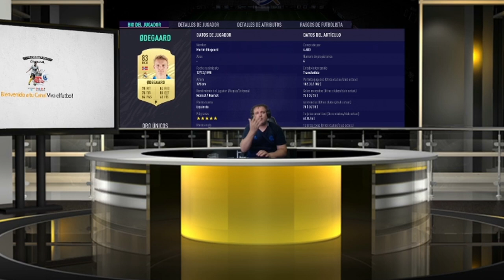FIFA21 - Martin Ødegaard / Review a fondo